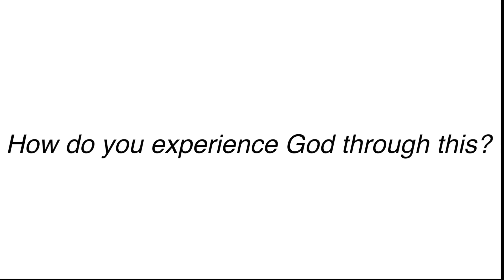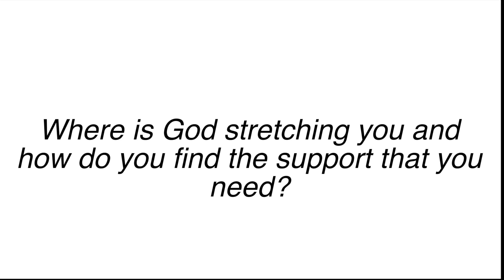Brian Borkenhagen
Brian discussed Gods call to him with work and family in this new year of 'Faith is Active' videos